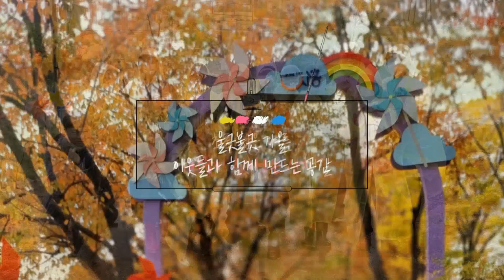[시흥사람들] 시흥천 살리기에 온 힘을 다하는 정왕본동 환경지킴이분들을 응원합니다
이번 시흥사람들에서는

시흥천살리기에 힘을 쓰고 계신 정왕본동 환경지킴이 분들을 소개합니다:)

아무도 관심 갖지 않고 방치됐던 시흥천은
누가 시킨 것도 아니고 어떠한 대가를 바라지도 않는
순수한 주민들의 노력으로 조금씩 변화하고 있는데요!

역시 시흥시민!

시흥시는 여러분의 꿈을 응원합니다! ​